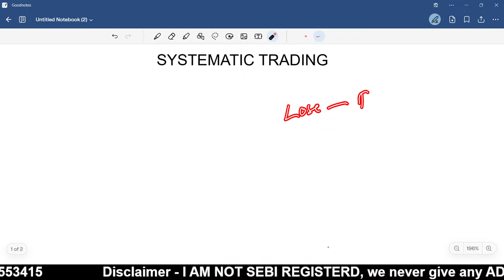Systematic trading benifits || being trader